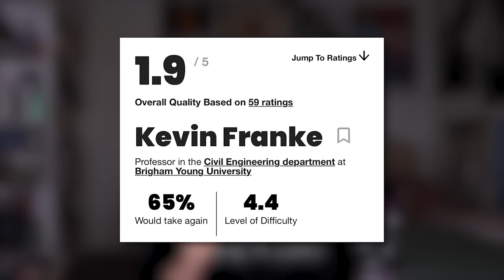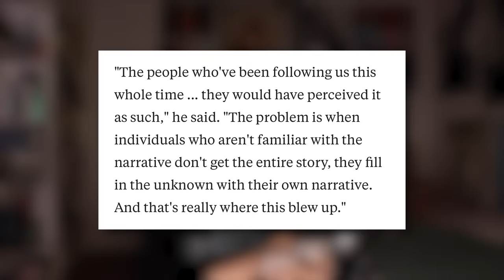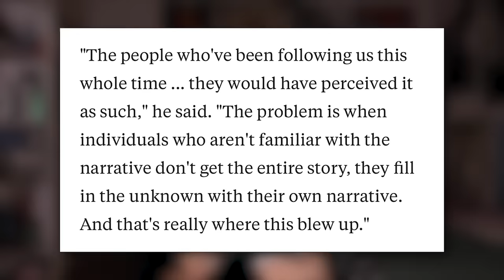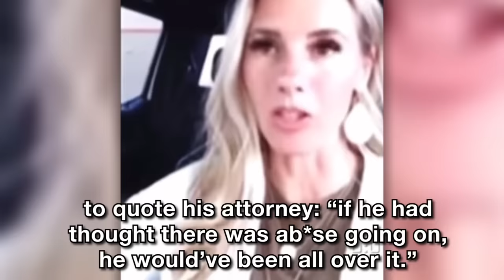Kevin Franke Should Be In Prison... (8 Passengers)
He stood by and let the ab*se happen. He participated in the ab*se. He supported Ruby, and he continues to support her while she's in prison. Throw him in there already -- he's just as guilty.